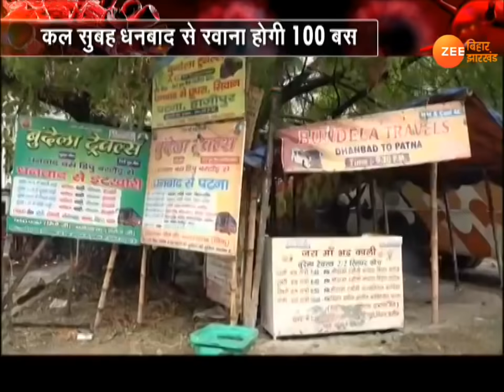Khabar Jharkhand :Today Jharkhand News in Hindi | Latest झारखंड हिंदी न्यूज़ | 01.05.2020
गृह मंत्रालय ने दूसरे राज्यों में फंसे प्रवासी मजदूरों, छात्रों, पर्यटकों और श्रद्धालुओं को रेल से अपने गृह राज्य ले जाने की इजाज़त दे दी है...जिसके बाद आज सुबह तेलंगाना के लिंगमपेल्ली से झारखंड के हटिया के लिए एक स्पेशल ट्रेन चलाई गई...ये ट्रेन प्रवासी मजदूरों को लेकर आज रात हटिया स्टेशन पहुंचेगी.